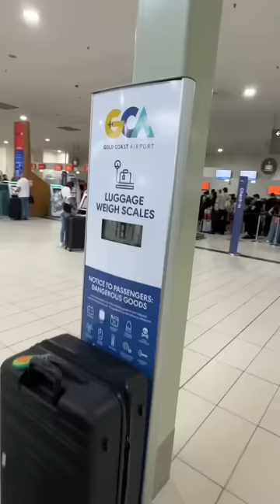I’m LEAVING my BOYFRIEND 😭😭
any guesses where we are off to? ✈️dailyvlog